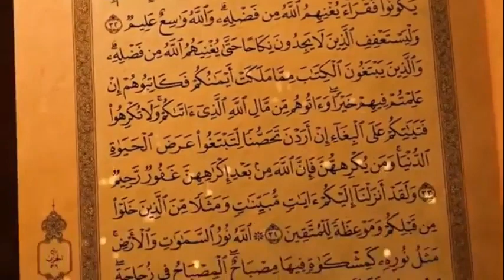Tausiyah dan Do’a H Embay Mulya Syarief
H Embay Mulya Syarief
Pengurus MUI Banten
Tema: "Musibah Ujian Kesabaran, Perbanyak Sedekah"